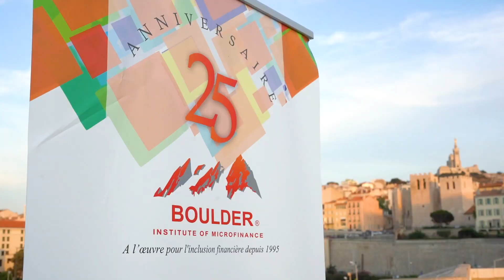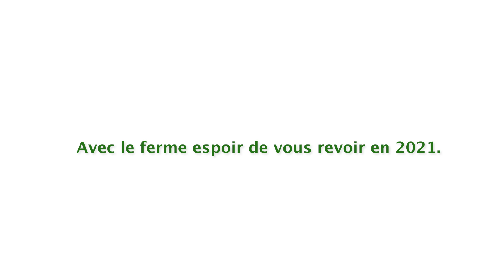Marseille 2019 Pax testimonial